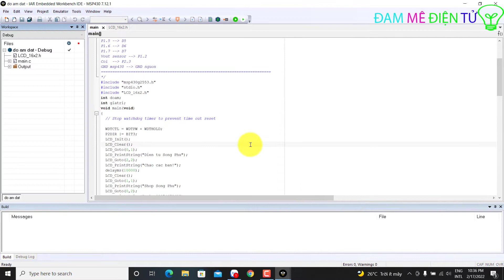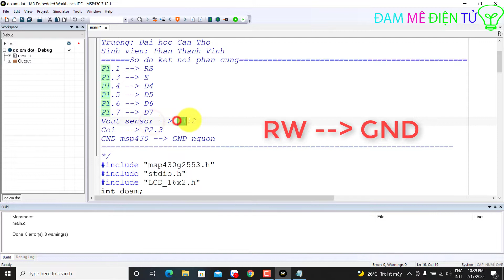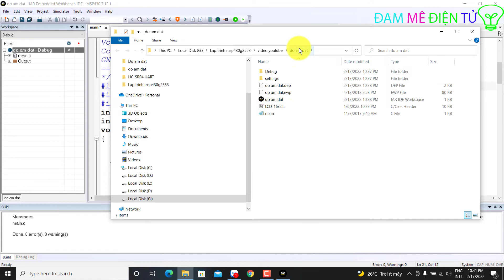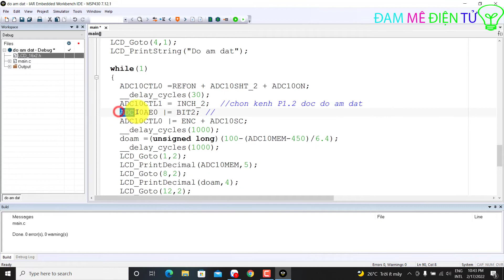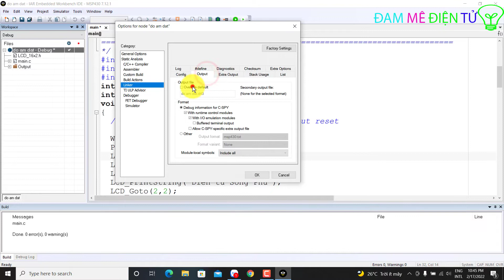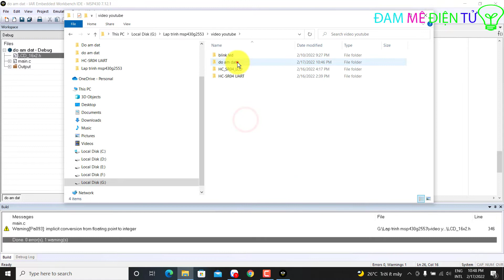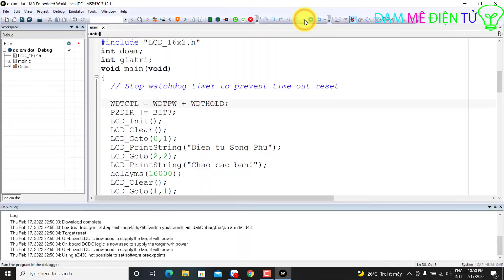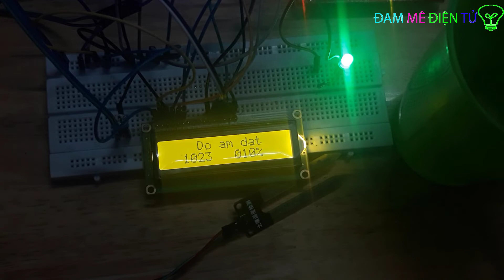Hướng dẫn giao tiếp MSP430G2553 đọc giá trị độ ẩm đất hiện giá trị lên LCD 16x2 | Đam Mê Điện Tử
Hôm nay, mình giới thiệu cho các cách đọc giá trị độ ẩm đất giao tiếp với vi điều khiển msp430g2553 và mình hiện giá trị lên lcd 16x2.
Huy vọng qua video này sẽ giúp ích được cho các bạn trong quá học lập msp430.